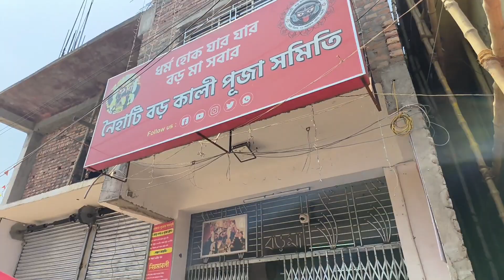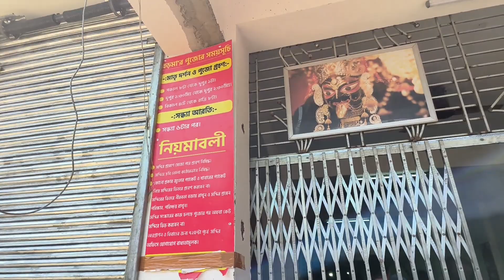🌸First Time Boro Maa Er Kache Pujo Dilam🌸 Naihati Boro Maa 🧿 @pujadey7_ Naihati Boro Maa New Mandir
🌸First Time Boro Maa Er Kache Pujo Dilam🌸 Naihati Boro Maa |🧿 @pujadey7_
| Naihati Boro Maa Mandir Darshan | বড়মা | নৈহাটি বড়মা | Naihati Boro Maa Mandir Er Pujo Time |  @pujadey7_

Hello friends,
Well come to my channel. This is my new channel. The channel name as "Puja Dey".
I hope, i'll definitely give you a smile by my video's. Thank you so much for supporting me❤️